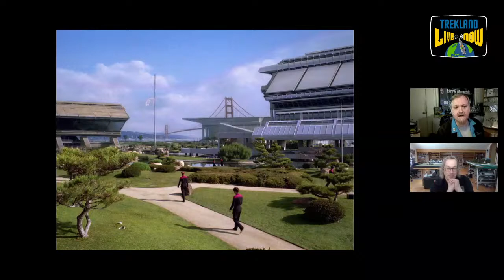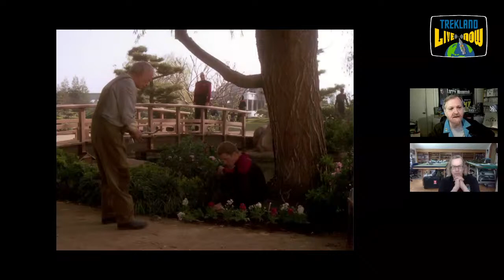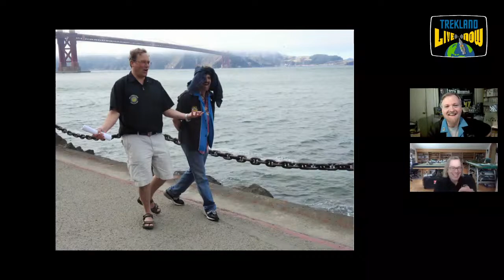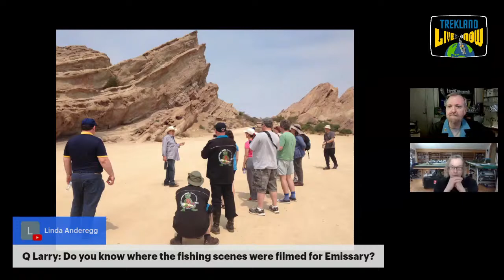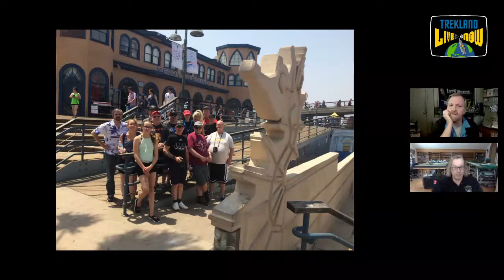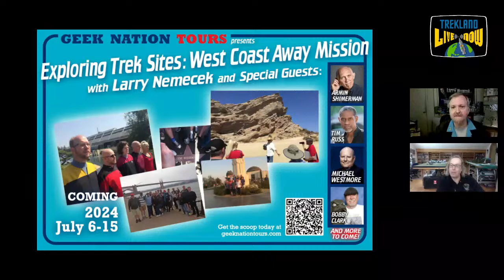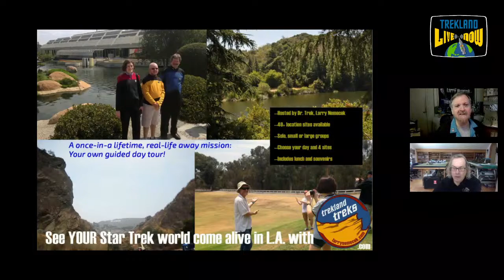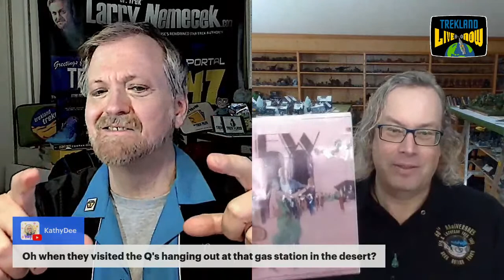VTC-4: "Star Trek Film Locations Hunting: Tips & Tricks” — Larry Nemecek & Teras Cassidy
Looking for a new Star Trek "experience?  What about your own true-life away mission to Star Trek location sites?  "Dr. Trek" Larry Nemecek of Trekland Treks day tours and Teras Cassidy of Geek Nation Tours share the looks of some iconic Trek places — as filmed vs. today — *plus* some tricks if you go location-looking yourself.